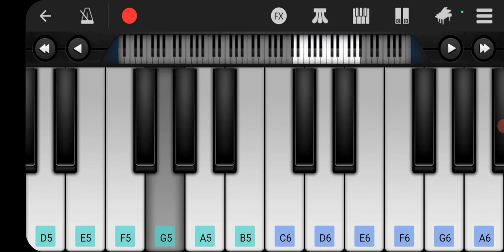Mägo de Oz- Fiesta pagana Piano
TEMA DE Mägo de Oz- Fiesta pagana - FINISTERRA a piano. Versión facil.